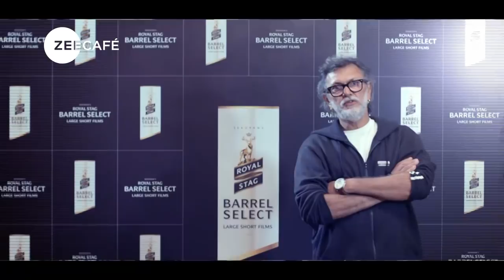Evenings Made Perfect | Episode 2 | Promo | Royal Stag Barrel Select Large Short Films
Powerful storytellers tell us about the power of short films that are chanigng the way we watch content and how liberating it is for filmmakers to tell their story without inhibitions!

Watch the 2nd episode of evenings made perfect with RoyalStagBarrelSelect!